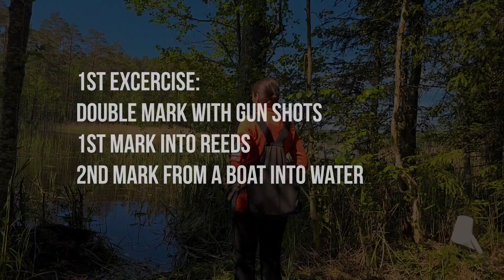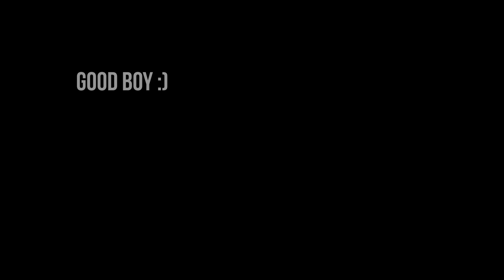Royal Brown Jim Beam @ hunting test practice with cold game.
Chocolate flat-coated retriever Jimmy, age1 year and 2 months old, on hunting test practice doing 2 exersices.